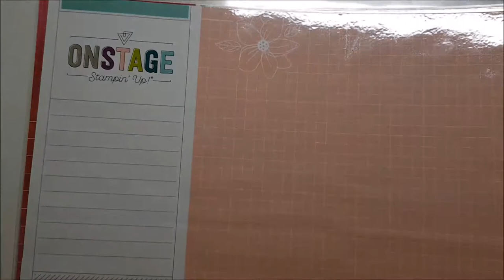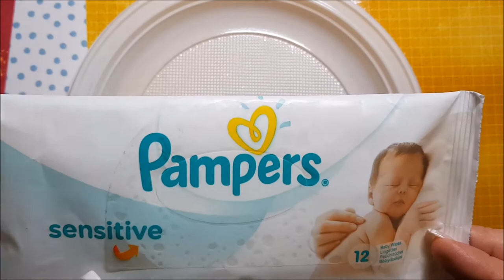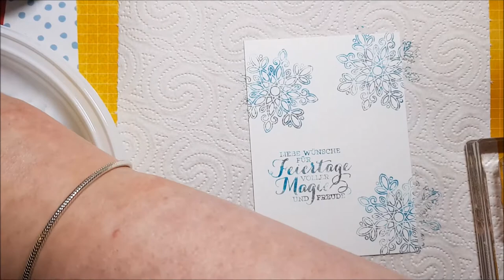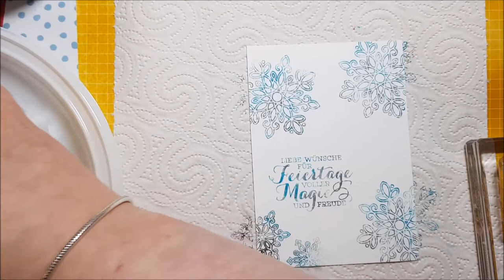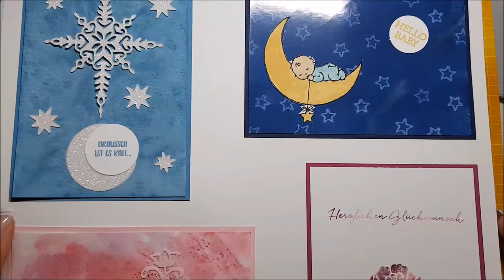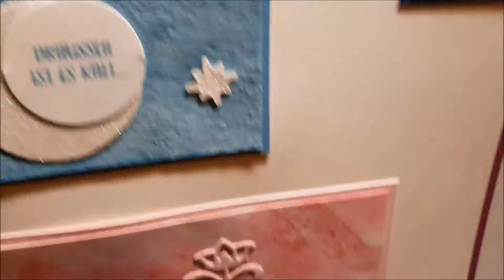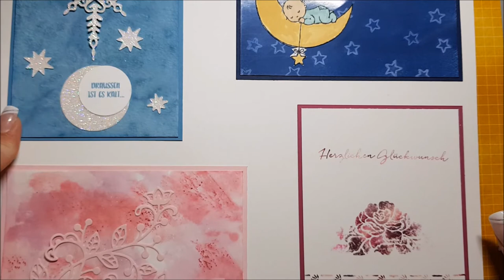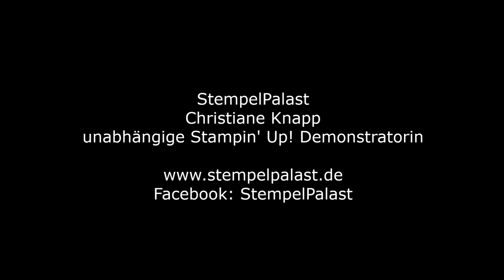Technikbuch StempelPalast - Babywipetechnik (re-up)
Heute zeige ich Euch wie man mit Babyfeuchttüchern tolle Stempeleffekte zaubern kann. Viel Spaß beim Ansehen!

(Zweiter Upload wegen falschem Video)